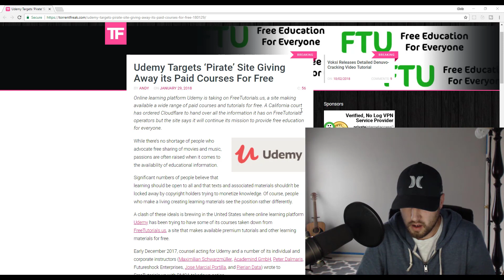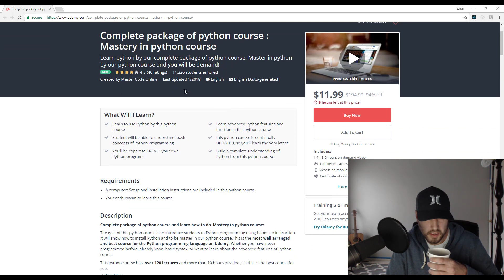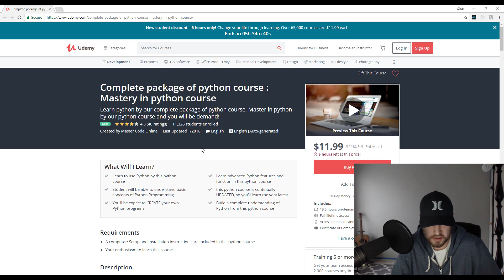Udemy Is Infringing Upon My Content